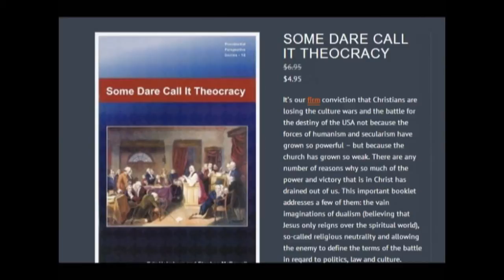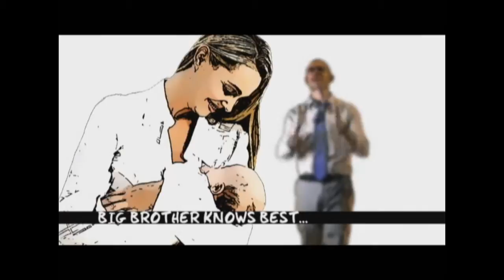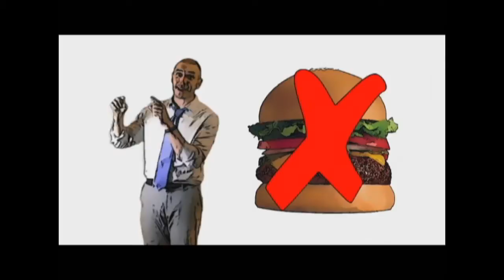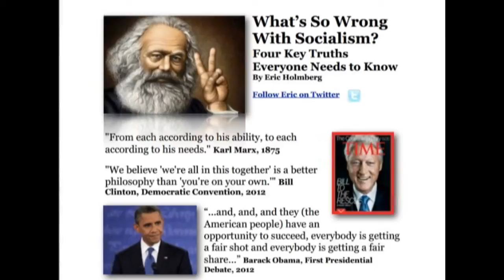The Story of Socialism with Eric Holmberg and Molotov Mitchell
A short, winsome and even humorous examination -- and deconstruction -- of the "tipping point" idea that is threatening to evolve into a straw...that breaks our nation's back.